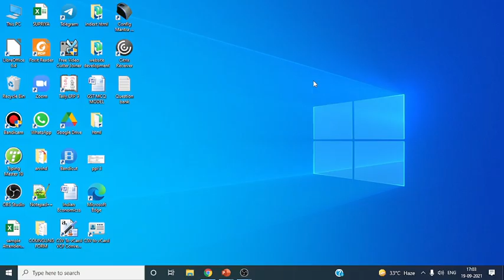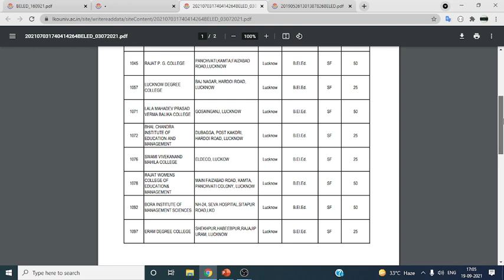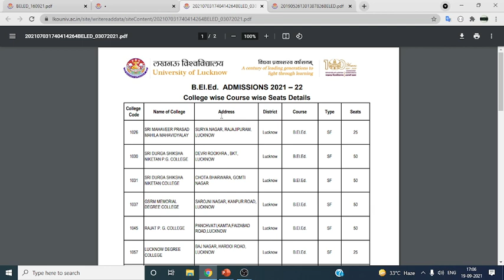LU|UG|B.El.Ed. ADMISSIONS 2021 – 22|Expected|CUTOFF|2021#lucknowuniversity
Description
news link:

join Telegram Channel For Regular Update Of Lkouniv!!

लखनऊ विश्वविद्यालय
MicroEconomics-Concept, Consumption & Production
CurrencyBanking and Exchange